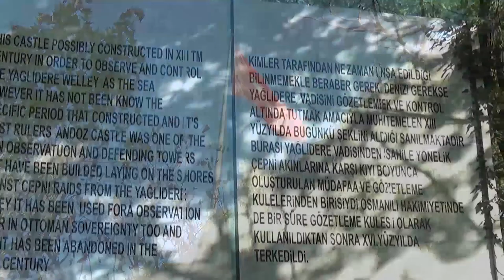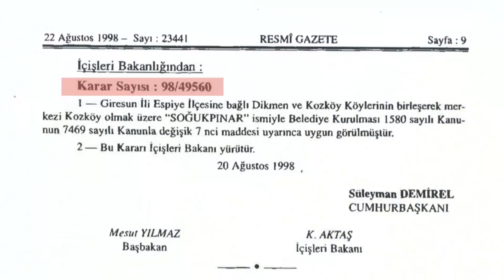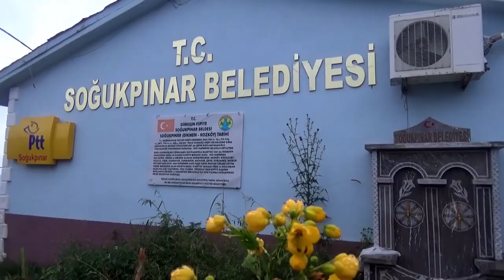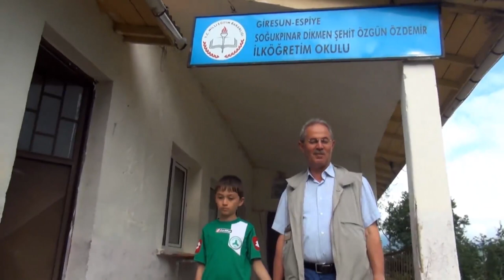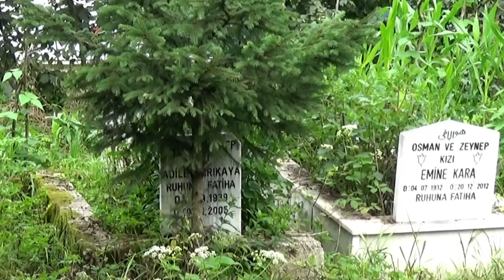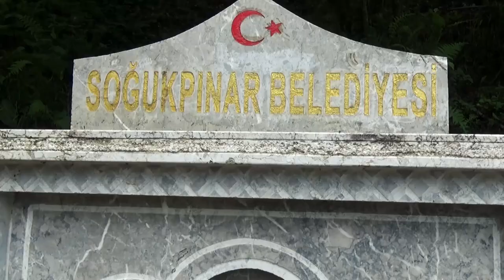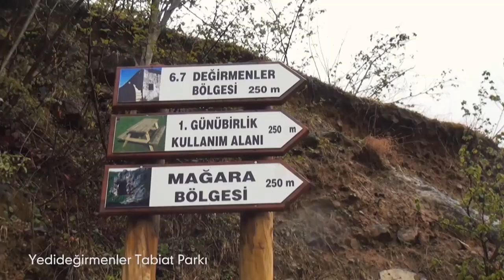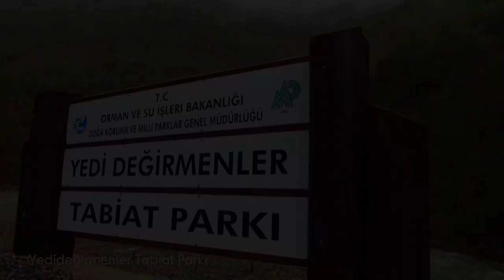SOĞUKPINAR BELGESELİ 2019